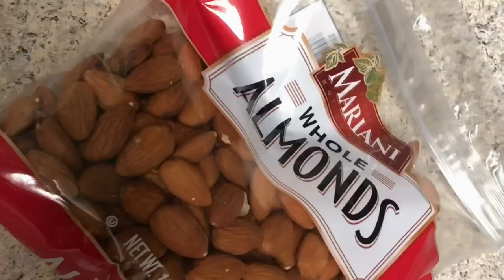Life as a soldier | early morning routine | ARMY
Hello battlebaes, today i go over my early morning routine. Being a single mother and active duty isn’t the easiest jobs to mesh but once you get the hang of it it’s a breeze. Having a routine definitely makes this a little easier. Let me know how I’m going in the comments. Thank youuu

*update
hello battles, a lot of you have enjoyed this video and have requested an updated video and I have delivered! here is a link to the updated video and keep an eye out for my night routine and how I prepare me and both my kids.

LOCATION: Fort Stewart, GA/Hinesville, GA
BIRTHDAY: June 1992
ETHNICITY: African American
HIGHT/WEIGHT: 5'2/120lbs
DAUGHTER: Amia, born September 2017
SON: Dariyon, born November 2010

•My Camera
•SD Card
•Tall Tripod
•Handheld Tripod
•Box Light
•Car Camera Mount